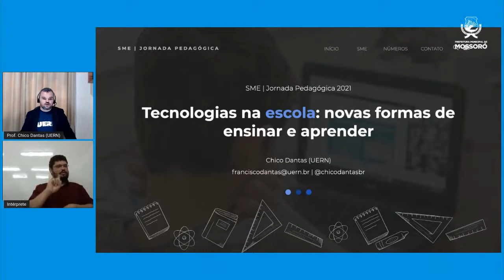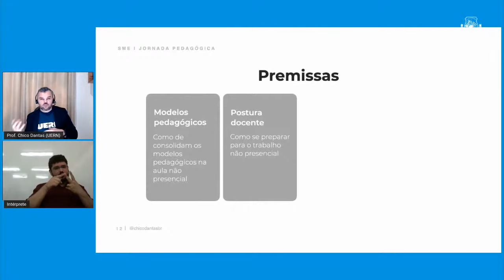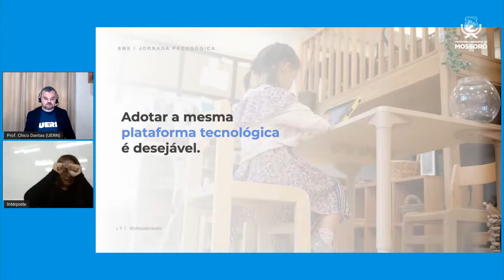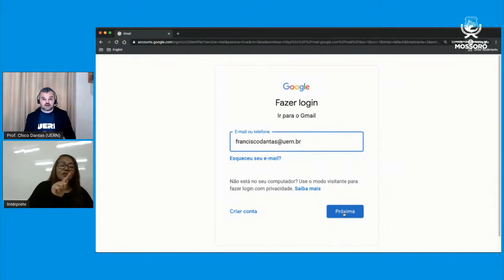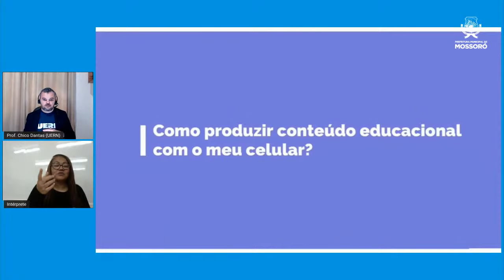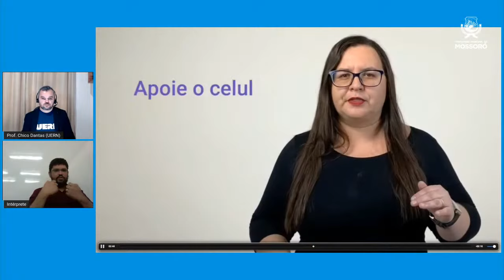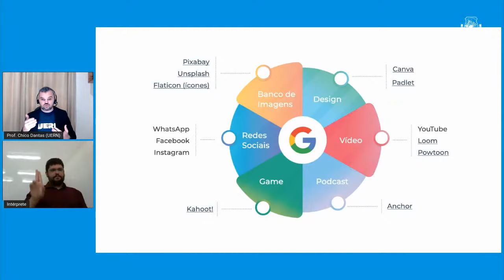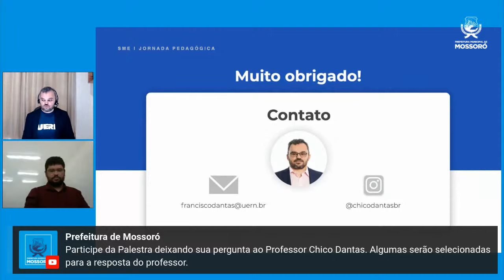Jornada Pedagógica 2021 | Palestra: "Tecnologias na escola: novas formas de ensinar e aprender"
Acompanhe aqui a transmissão ao vivo da palestra "Tecnologias na escola: novas formas de ensinar e aprender", ministrada pelo Prof. Dr. Chico Dantas de Medeiros Neto (UERN) e mediada pela Profa. Ma. Débora Praxedes (SME/PMM). A palestra é a segunda na modalidade cem por cento remota da Jornada Pedagógica 2021, realizada pela Secretaria Municipal de Educação da Prefeitura de Mossoró.